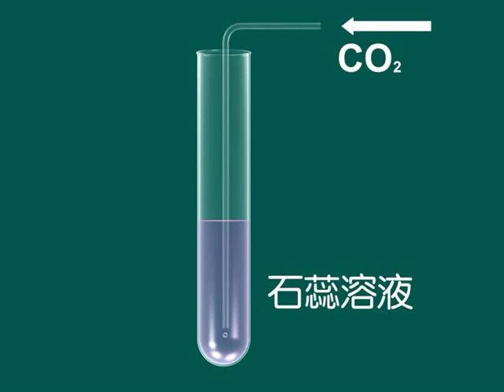二氧化碳溶液，Carbon dioxide solution